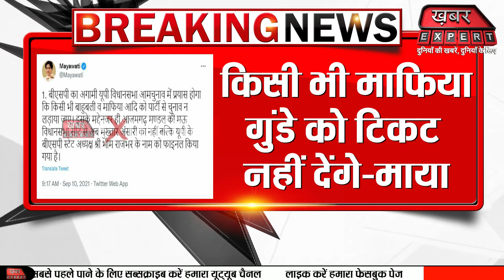UP Elections 2022 : BSP सुप्रीमों Mayawati का बड़ा ऐलान, Mukhatar-ansari को नहीं देगें टिकिट ?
मायावती ने शुक्रवार को ट्वीट कर लिखा है कि बसपा अगामी यूपी विधानसभा में किसी भी बाहुबली व माफिया को टिकट नहीं देगी। बीएसपी ने मऊ सीट से मुख्तार अंसारी का टिकट काटते हुए भीम राजभर को अपना प्रत्याशी घोषित किया है। बसपा ऐसे तत्वों को टिकट नहीं देगी जिससे सरकार बनने पर बाहुबली व माफियाओं के खिलाफ सख्त कार्रवाई करने में कोई भी दिक्कत न हो। इसके साथ ही बसपा ने कानून द्वारा कानून का राज’ के साथ ही यूपी की तस्वीर बदलने का संकल्प लिया है।
यूपी में विधानसभा चुनाव से पहले बसपा सुप्रीमो मायावती ने अपनी पार्टी के बाहुबली नेता मुख्तार अंसारी को बड़ा झटका दिया है। बसपा सुप्रीमो मायावती ने मुख्तार अंसारी का टिकट काटते हुए किसी भी माफिया और गुंडे को टिकट ने देने का भी ऐलान किया है। वहीं बसपा ने भीम राजभर को मऊ से प्रत्याशी बनाया है।